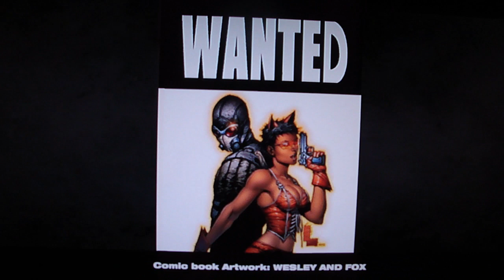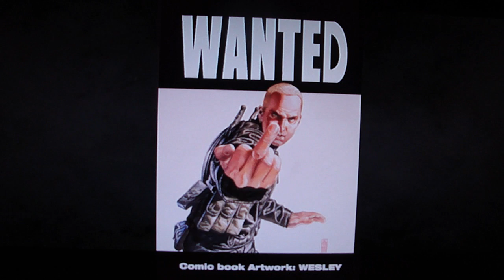Wanted: Weapons of Fate Bonus features+thoughts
A post playthrough video of some extras like costumes, how many trophies I obtained in 1 playthrough, artwork, comic covers and additional thoughts of my playthrough.

Hope everyone enjoyed my playthrough of W:WoF cause I sure did.